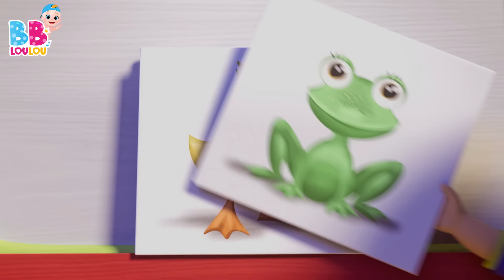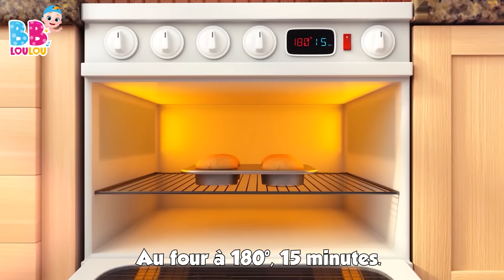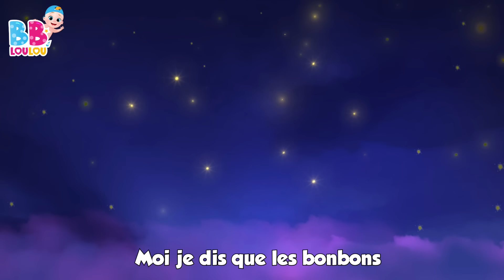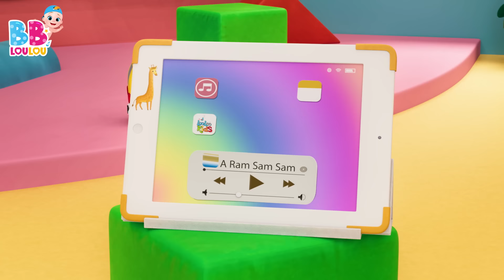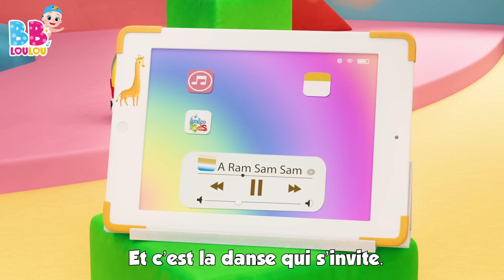Cocorico - Chansons Pour Les Petit - Comptines Bébé - LooLoo Kids Français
Salut les petits amis et les parents ! 🌟 Nous sommes ravis de vous accueillir sur notre chaîne de chansons pour enfants. Ici, vous trouverez une collection merveilleuse de comptines, de chansons éducatives pour enfants et de vidéos pour tout-petits. 🎶✨

Nos vidéos sont conçues pour amuser et éduquer vos tout-petits avec des mélodies entraînantes, des personnages colorés et des histoires captivantes. Que vous cherchiez à apprendre de nouvelles comptines, à chanter avec nous ou à découvrir de nouvelles leçons amusantes, vous êtes au bon endroit ! 📚🎤🎈

🔔 Nous avons hâte de partager avec vous des moments de joie et d'apprentissage !

Merci de nous rejoindre et amusez-vous bien ! 🥳 À bientôt pour de nouvelles aventures musicales ! 👋

00:00:00 - Cocorico
00:01:29 - He Diguedon Don
00:03:04 - Jack et Jill
00:05:35 - Hickory dickory dock
00:08:00 - Le Pont de Londres seffondre
00:09:43 - Une poule sur un mur
00:11:28 - Cinq canetons
00:13:19 - Mon nounours
00:15:14 - Pommes et Bananes
00:17:45 - Joue a Cache-Cache
00:19:33 - Les instruments de musique
00:22:05 - Dix au lit
00:24:32 - Ah! Les Crocodiles
00:26:52 - Cinq petites grenouilles
00:29:07 - Zigalou
00:31:30 - Johny Johny Oui Papa
00:33:13 - Sons danimaux
00:35:21 - Le Chocolat
00:37:17 - Enroulez le fil
00:39:05 - Dans sa maison un grand cerf
00:40:43 - Je suis une petite theiere
00:41:58 - Pirouette, cacahuete
00:44:04 - Brioches de Paques
00:45:17 - BINGO
00:47:12 - Cinq petits singes
00:49:26 - Alouette, gentille alouette
00:51:13 - Petit Chat, Petit Chat
00:52:45 - Frere Jacques
00:54:54 - Une patate, deux patates
00:56:38 - Faisons un cupcake
00:59:11 - La chanson des chiffres
01:01:07 - Les Petits Poissons Dans lEau
01:03:12 - Lave tes mains
01:05:11 - Frere Jacques HMF
01:07:23 - Lundi matin, lempereur, sa femme
01:09:45 - Laraignee Gipsy
01:11:21 - Ma petite abeillie
01:13:02 - Yankee Doodle
01:14:46 - Trois petits chatons
01:17:08 - Ah ! Vous dirai-je, maman
01:19:10 - Deux petits oiseaux
01:20:58 - Le fermier dans son pre
01:22:56 - Choubidoudou
01:24:30 - Passe ma cherie
01:26:02 - Bingo le Chein
01:27:58 - Jouons ensemble
01:28:57 - Les fourmis marchent
01:30:57 - A Ram Sam Sam
01:33:34 - Ce petit cochon
01:35:20 - Tra-la-li
01:36:55 - Meunier tu dors
01:38:30 - Lola La Vache
01:40:00 - Tete, Epaules, Genoux et Pieds
01:41:28 - Un gateau
01:42:25 - Mon petit loup
01:44:36 - Les roues de lautobus
01:46:41 - Un petit doigt
01:47:47 - On samuse et on va jouer
01:50:17 - Pluie, pluie, va-ten loin
01:52:32 - Brille Brille Petite Etoile